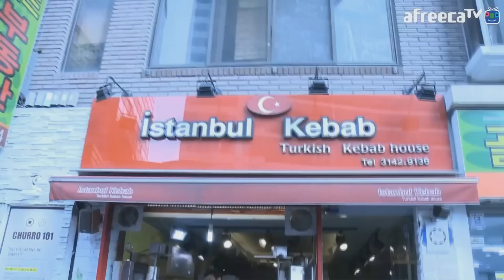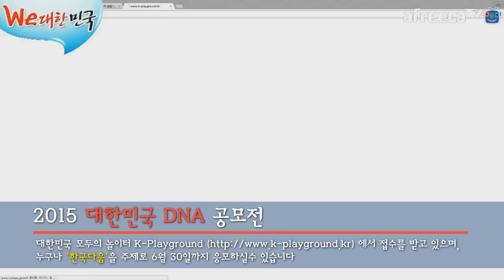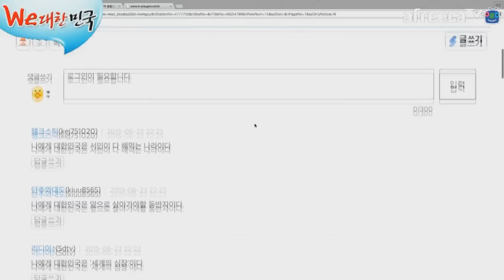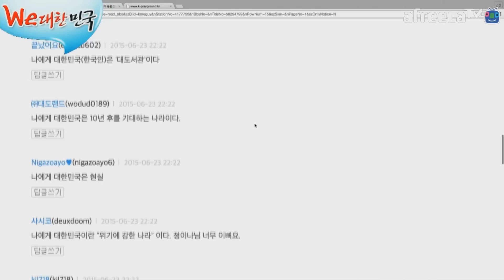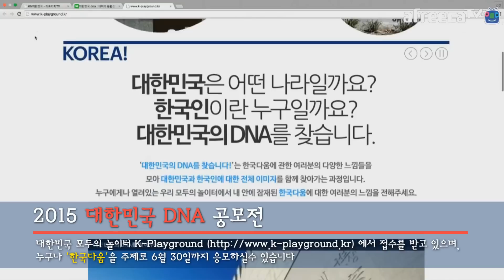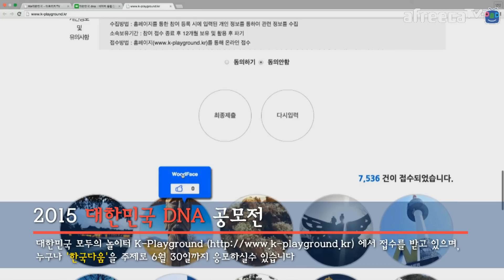대도서관] We대한민국 : 우리의 위대한 대한민국을 말한다!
* 150623 대도서관] We대한민국 : 우리의 위대한 대한민국을 말한다! (with 정이나, 일리야, 석주일, 제리, 로이조)